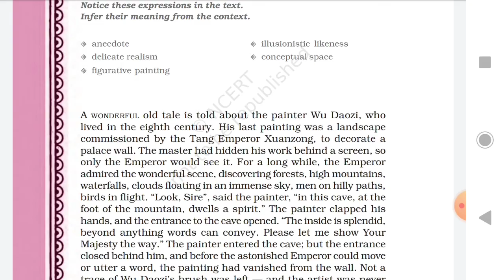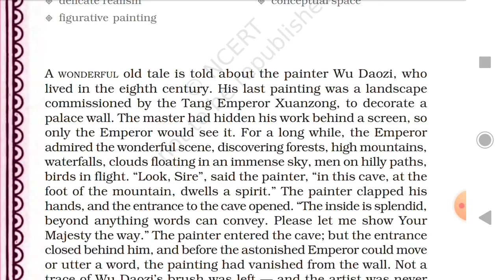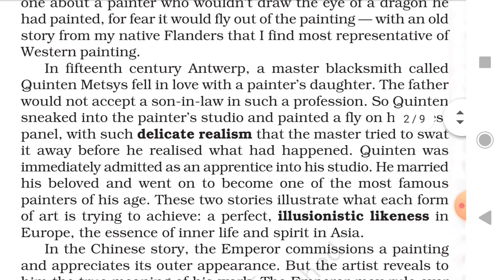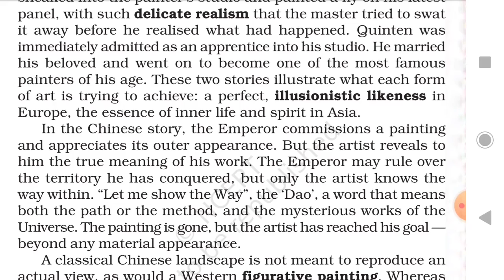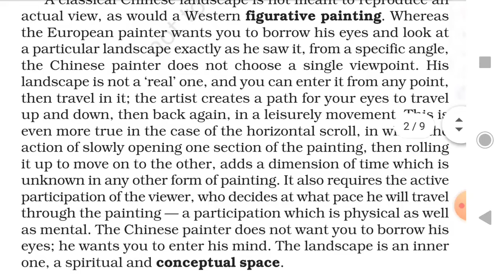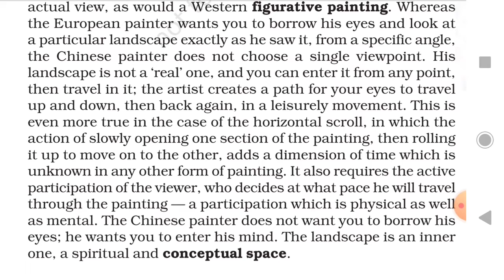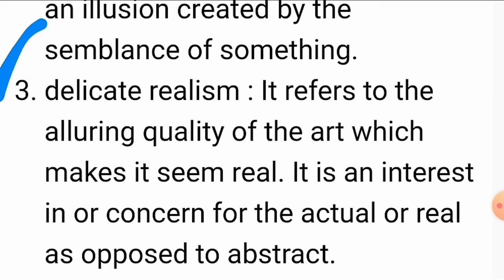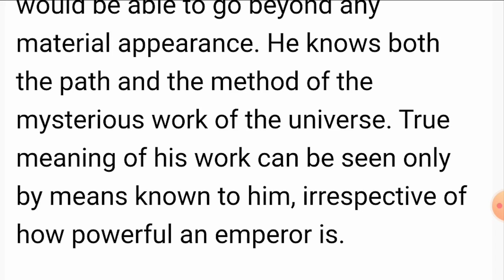17-8-2020 Landscape of Soul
Grade 11th
Part-1
Explanation
Questions